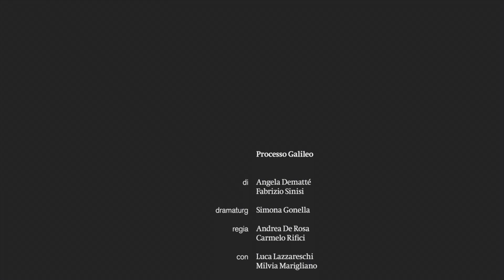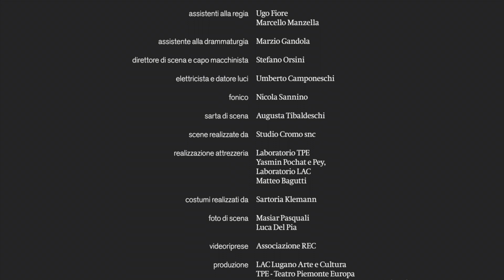"Processo Galileo" di Andrea De Rosa e Carmelo Rifici | TRAILER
Liberamente ispirato alla vita e all’opera di Galileo Galilei, il nuovo spettacolo portato in scena da Andrea De Rosa e Carmelo Rifici – attraverso una collaborazione artistica e produttiva unica nel panorama teatrale odierno – ruota intorno ai problemi scientifici e ai grandi misteri del nostro tempo.

PROCESSO GALILEO

di
Angela Dematté
Fabrizio Sinisi

dramaturg
Simona Gonella

regia
Andrea De Rosa
Carmelo Rifici

con
Luca Lazzareschi
Milvia Marigliano

e con (in ordine alfabetico)
Catherine Bertoni de Laet
Giovanni Drago
Roberta Ricciardi
Isacco Venturini

scene
Daniele Spanò

costumi
Margherita Baldoni

progetto sonoro
GUP Alcaro

disegno luci
Pasquale Mari

assistenti alla regia
Ugo Fiore
Marcello Manzella

assistente alla drammaturgia
Marzio Gandola

una produzione
LAC Lugano Arte e Cultura, TPE - Teatro Piemonte Europa, Emilia Romagna Teatro ERT / Teatro Nazionale

Associazione Santacristina Centro Teatrale